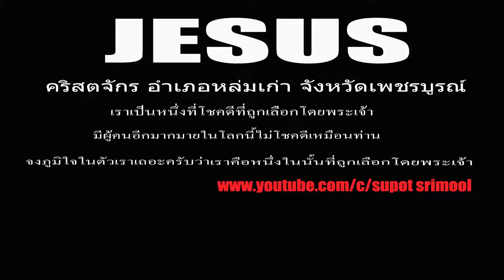คริสตจักร อำเภอหล่มเก่า วันที่22พฤษภาคม2559 AVCHD1080P ตอน1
คริสตจักร อำเภอหล่มเก่า วันที่22พฤษภาคม2559 AVCHD1080P ตอน1  กิจกรรมวันอาทิตย์ 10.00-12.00 น. นมัสการ / เทศนาโดย อาจารย์ศิริชัย นาราษฎร์  แต่ท่านทั้งหลายจงแสวงหาแผ่นดินของพระเจ้า และความชอบธรรมของพระองค์ก่อน แล้วพระองค์จะทรงเพิ่มเติมสิ่งทั้งปวงเหล่านี้ให้ (มัทธิว 6:33 )